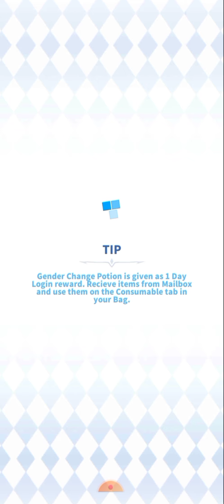The Labyrinth Ragnarok: Hiring your own alts and Tips for higher chance to be hired.